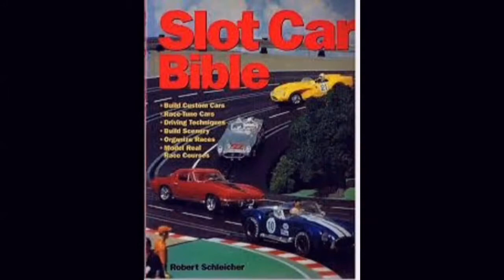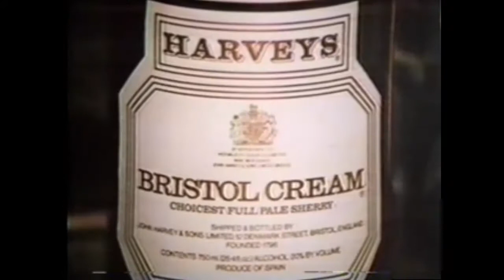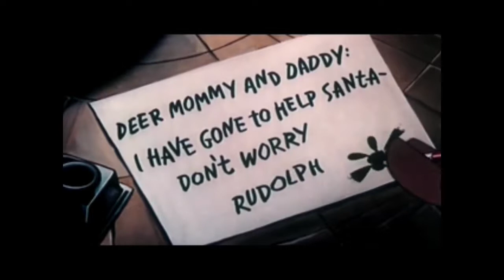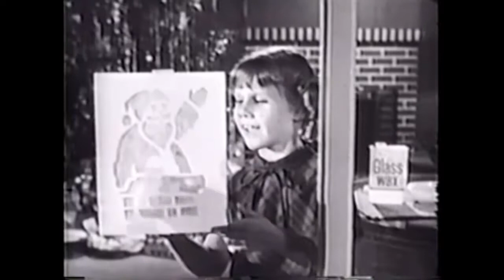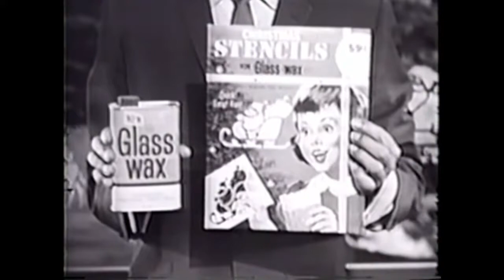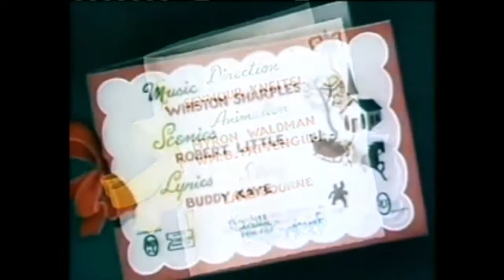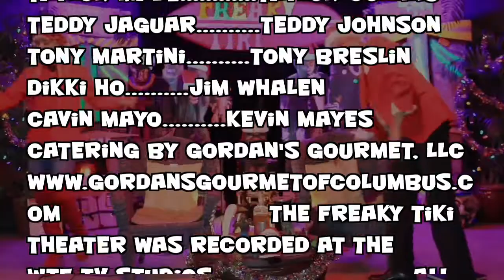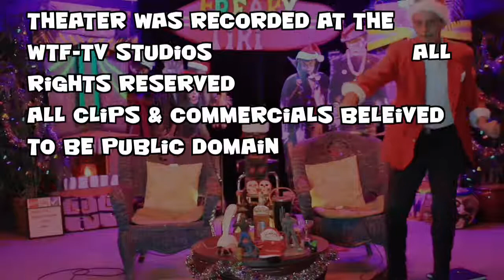A Freaky Tiki Christmas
It's Christmas, Freaky Tiki style.